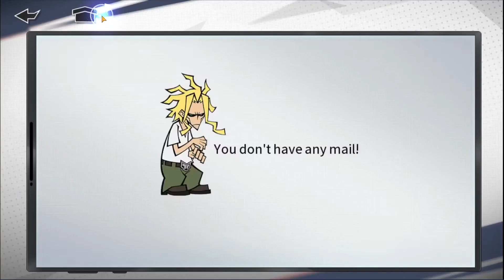50 HERO COINS GRATUIT PAR JOUR MAIS RIEN D'AUTRE | MY HERO ACADEMIA THE STRONGEST HERO FR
Dans cette misa à jour du 27/07/21 My Hero Academia The Strongest Hero nous annonce rien juste quelques corrections de bugs et 50 HC par jour mais aucun event.